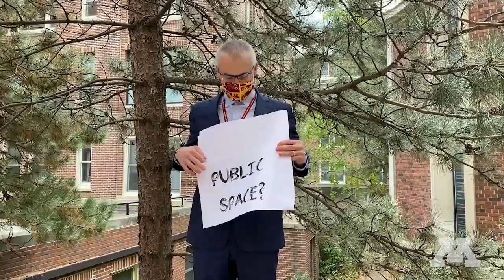Message from Dean Jakub Tolar - October 2, 2020